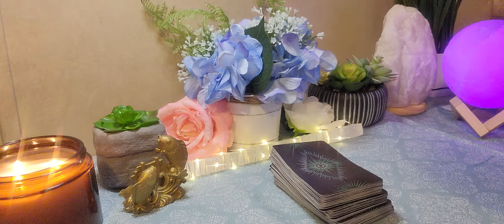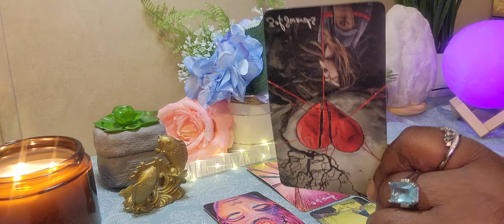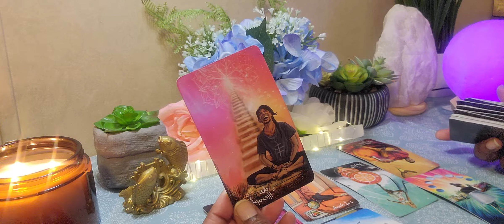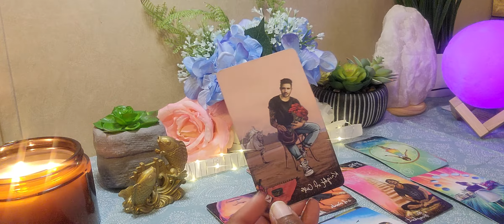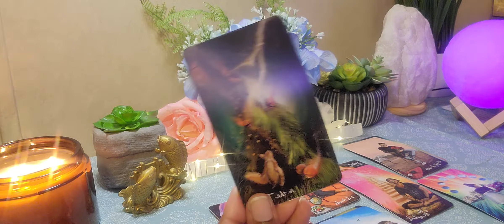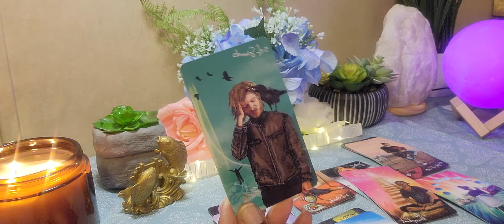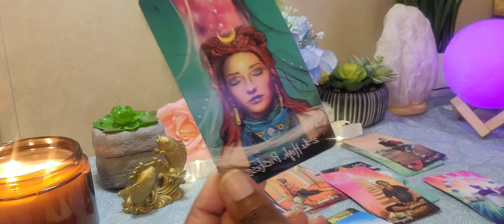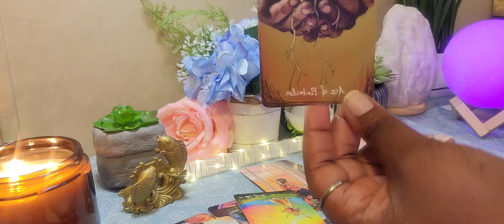NEW LOVE, MORE ABUNDANCE, MORE STABILITY! NEW NEW NEW🤩❤🦋👑!! ♓♋ ♏♒♎♊♉♍♑♌♈♐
NEW LOVE, MORE ABUNDANCE, MORE STABILITY! NEW NEW🤩❤🦋👑!!

This reading indicates the energy  on the journey towards healing

IF YOU WOULD LIKE TO SOW A SEED🌱 TOWARDS THE PISCES EMPRESS 555 CHANNEL.